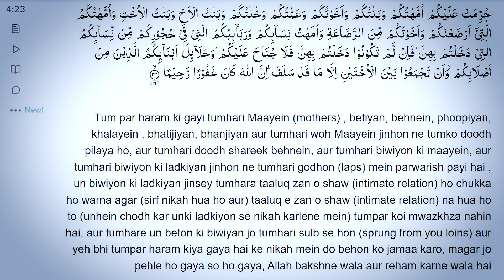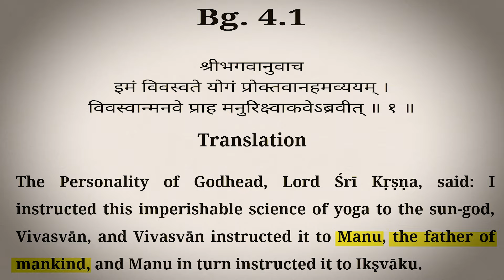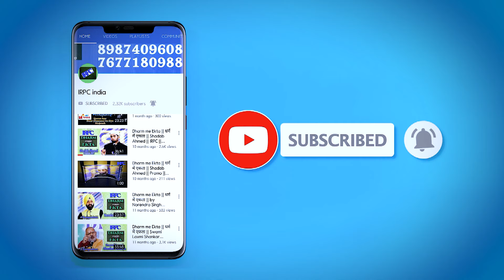Reply to Zafar Headache - Islam me apne behen se shadi Kyun hai? || Shadab Ahmad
Reply to allegations on Islam
इस्लाम पे गलत इल्ज़ामों का जवाब
📕 Learn to How to do DAWAH Online in URDU/HINDI